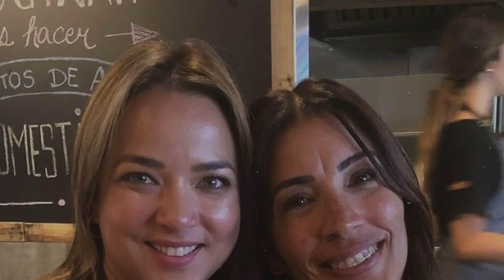Por Fin Hizo Publica su Dieta para Bajar de Peso Adamarí Lopez.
Por fin adamari revela la dieta que le ayudo a bajar de peso